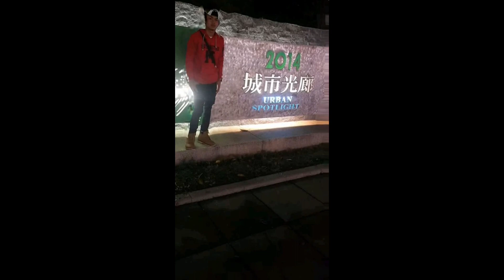Slide show Foto Liburan-Dibuang Sayang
disave untuk kenangan saat pulang ke Indonesia.
Selamat datang di channel@Lissa TKI TAIWAN Semoga dengan adanya video ini, kita lebih menghargai orang yang bekerja di luar negeri. kita juga ingin bersama keluarga yang ada di Indonesia, tapi saat ini masih belum bisa dan harus mencari pundi pundi uang di Taiwan agar dapur di rumah tetap ngebul
Semoga bermanfaat.